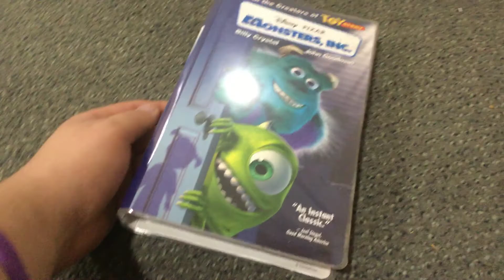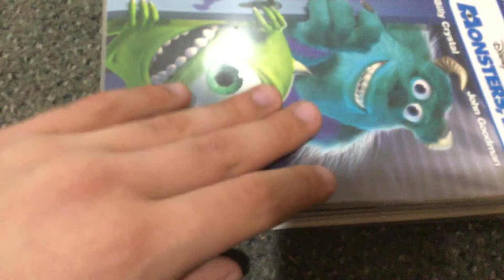Monsters, INC. vhs 2002